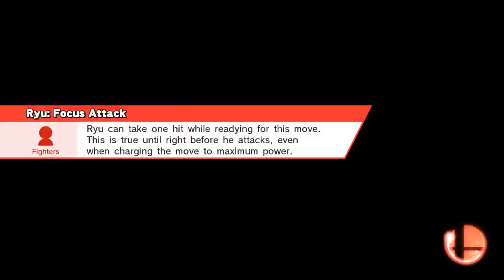SSB4 - Lucas VS Roy VS Ryu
Smash / Smash
Battlefield
Lucas, Roy, Ryu